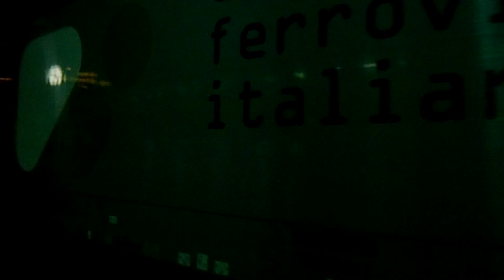"Traffico ferroviario nel nodo di Milano": Milano Lambrate, 11/10/2013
Ecco a voi l'ultimo montaggio dei merci e non solo, che ho beccato nel nodo di Milano nel mese di Ottobre del 2013: in questa ultima puntata vediamo i merci che ho beccato nella mattinata di Venerdì 11 Ottobre 2013, nella stazione di Milano Lambrate. Buona visione :)